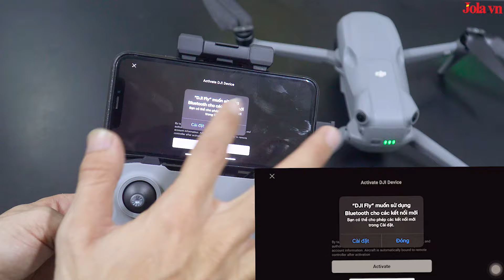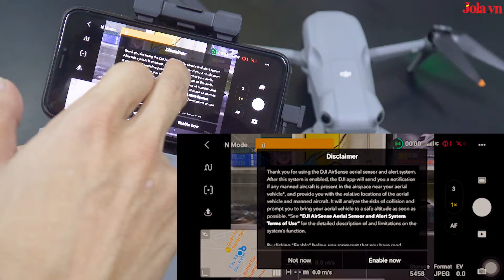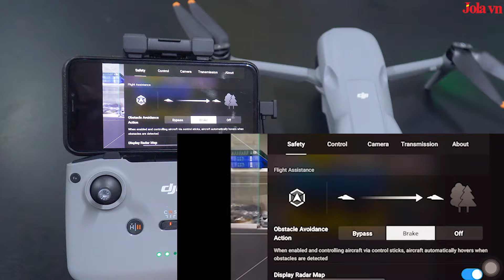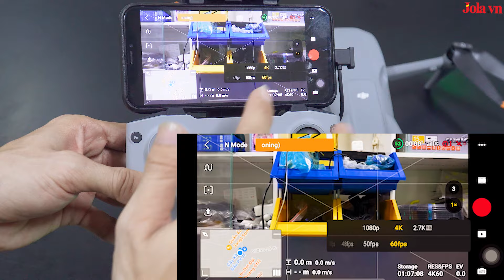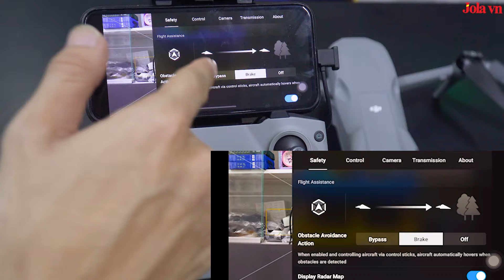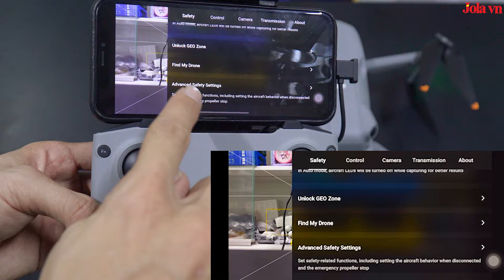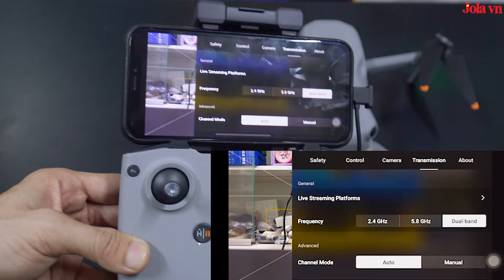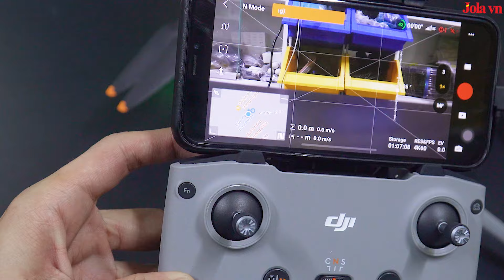Hướng dẫn active và sử dụng app điều khiển flycam DJI Air 3S - JOLAVN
Mua hàng tại :
Flycam DJI Air 3S là mẫu flycam mới nhât của DJI, một chiếc flycam được trang bị những cải tiến mới hơn so với phiên bản Air 3, cảm biến hình ảnh 1 inch cho phép quay chụp ban đêm cực kỳ chất lượng, đây là điểm nâng cấp đáng giá. Bên cạnh đó là công nghệ cảm biến phát hiện vật cản vô cùng tối ưu ở xung quanh thân máy cho sự an toàn bay. Các chế độ bay thông minh khác cũng đầy đủ và đem đen giải pháp công việc hiệu quả...